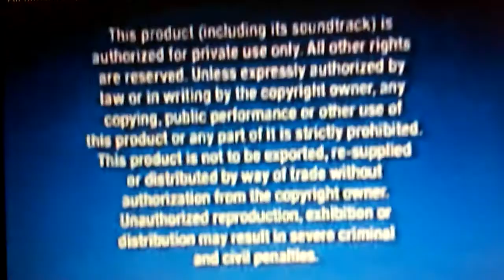All films and promotions/warning screens